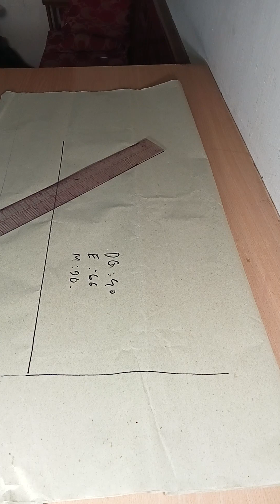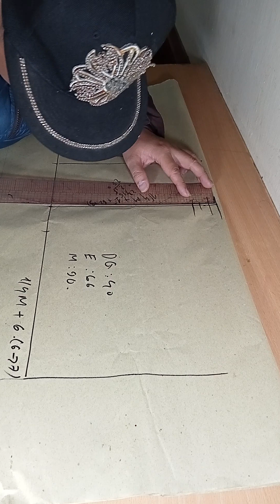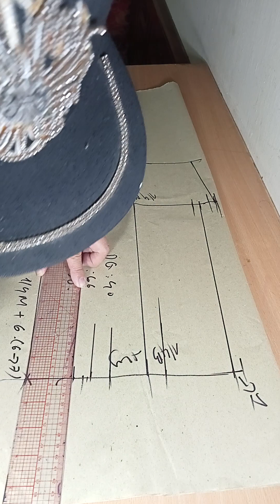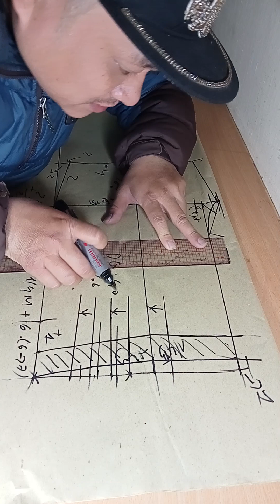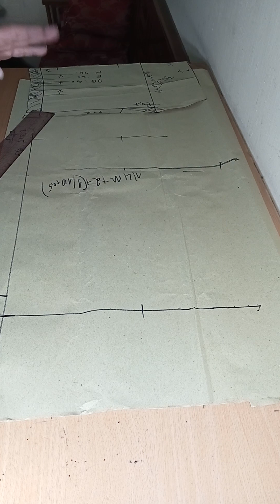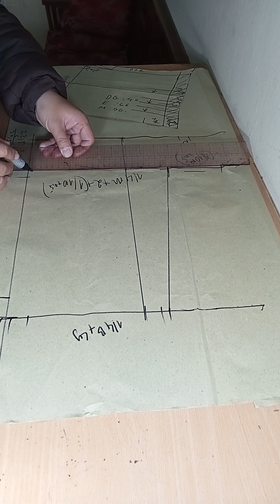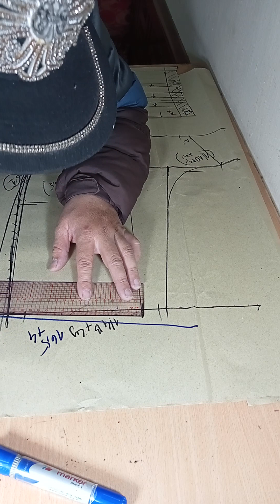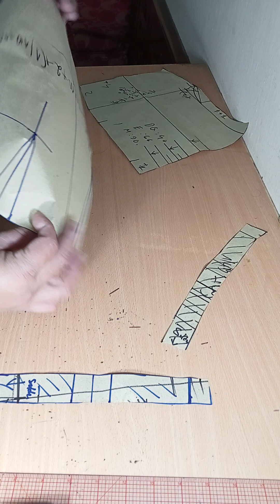Công thức cắt quần sóc nữ 3 ly cạp cao, cạp rời.